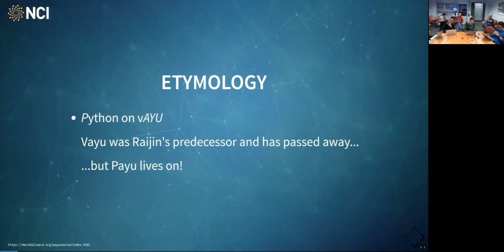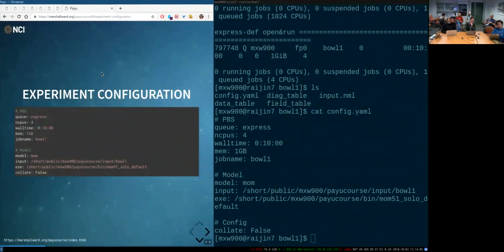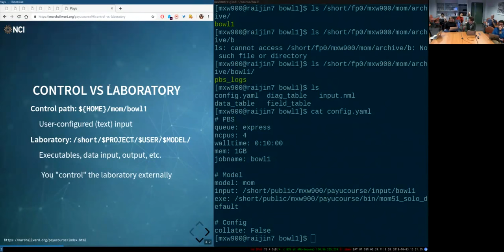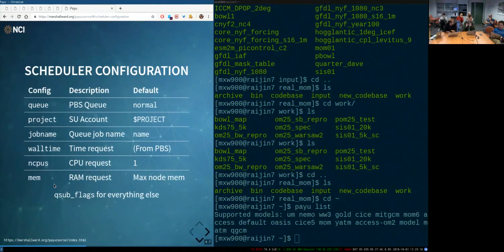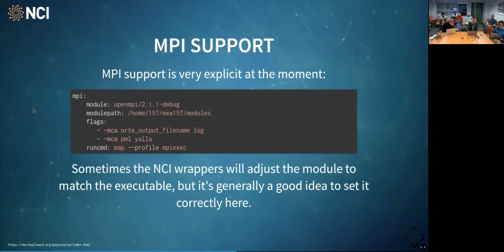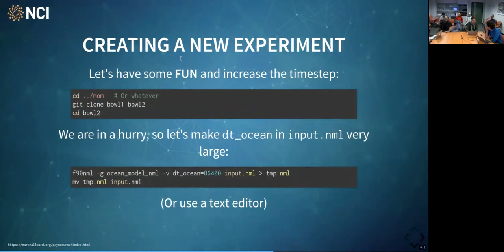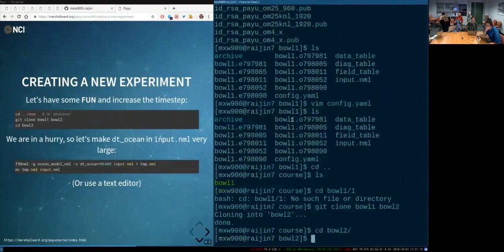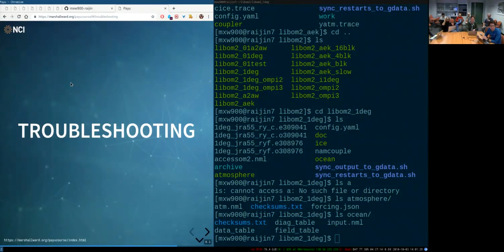CMS Training: An introduction and overview of Payu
Marshall Ward (NCI) gives an overview of Payu, a tool for running ocean and coupled models on Raijin